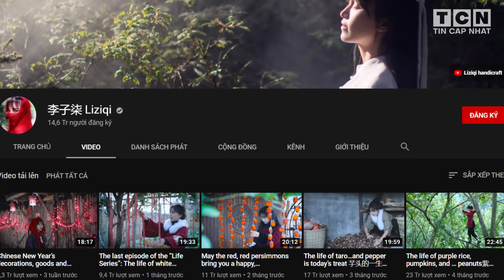“Tiên nữ làng quê” Lý Tử Thất thực sự LÀ AI và GIÀU CÓ CỠ NÀO?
Sự thật bất ngờ về Lý Tử Thất
Lý Tử Thất có thể được coi là tỷ phú?